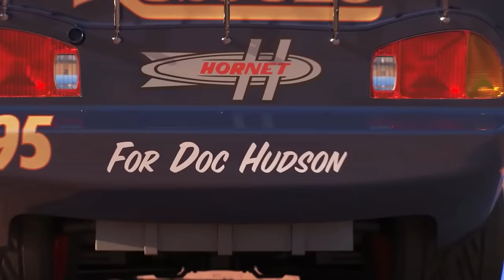Clean up muddy minicars & disney pixar car convoys! Play in the garden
Nikmati tontonan membersihkan mobil dari Mattel, Tomica dan mobil lainnya menuruni lereng dan jatuh ke dalam air dan konvoi mobil mobilan berlumpur di kebun!